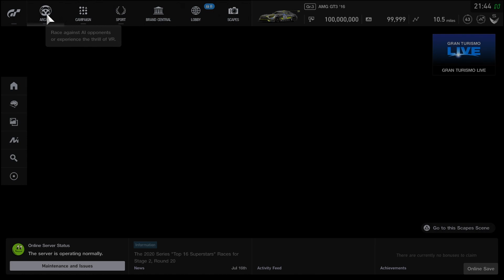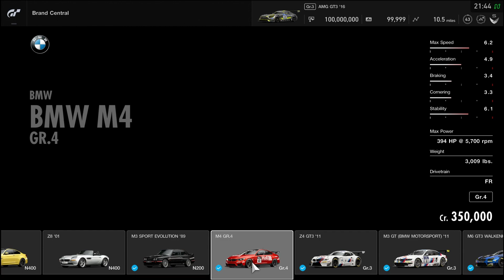Assetto Corsa Competizione vs Gran Turismo Sport: Simcade vs Sim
A little comparison between Assetto Corsa Competizione and Gran Turismo Sport. A lot of people are talking about "Sim" vs "Simcade" and I wanted to share my opinion on the subject. I feel both of these titles have a place in the racing community. Maybe it's good that we have a choice.